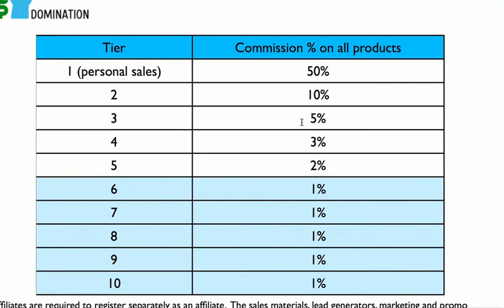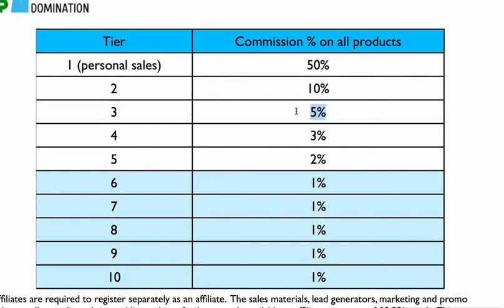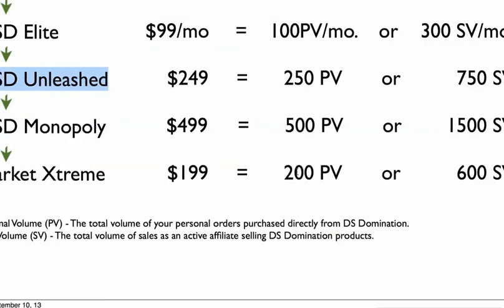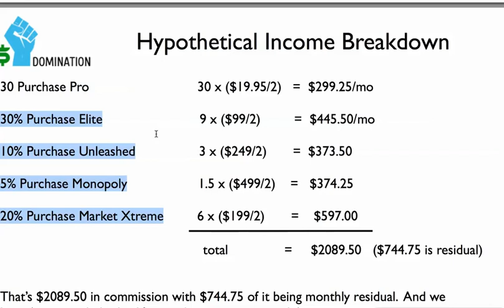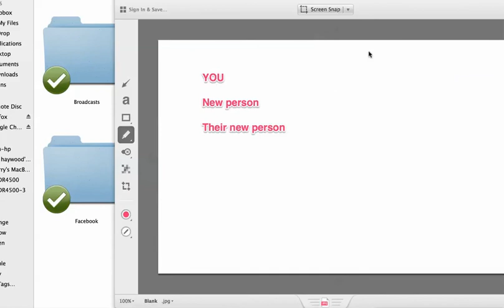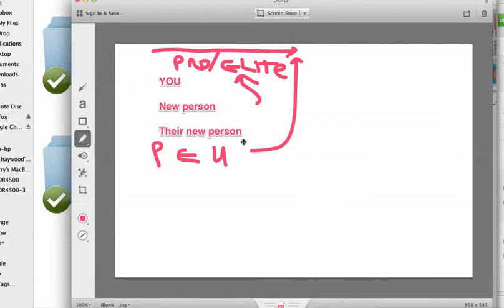DSD Comp Plan (Roll up commissions explained, etc)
Please get back with the person that referred you to this video to get a link to see the main company presentation...and we look forward to seeing you on the "inside" soon!